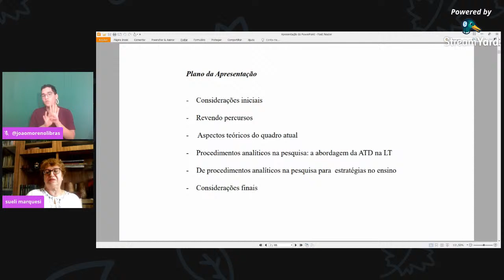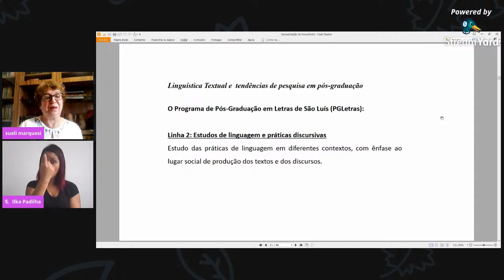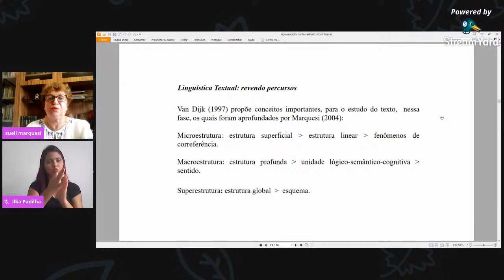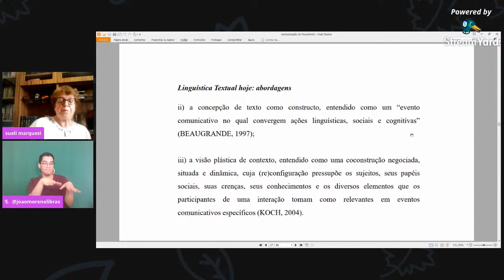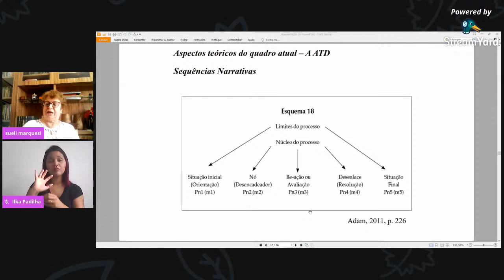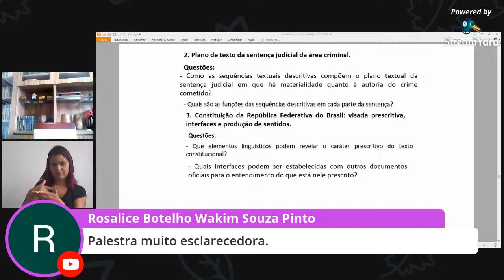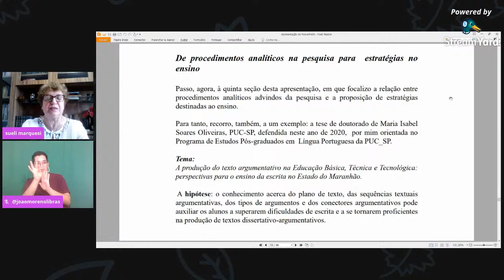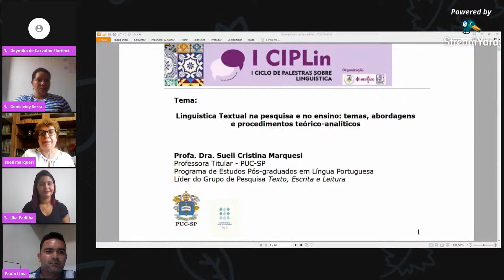I CIPLin - Palestra VII - Linguística textual na pesquisa e no ensino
O I Ciclo de Palestras sobre Linguística (I CiPLin) é um evento idealizado pelos Programas de Pós-Graduação em Letras - PGLetras (São Luís) e PGLB (Bacabal) – da Universidade Federal do Maranhão - UFMA, que se dará durante os meses de novembro e dezembro de 2020.

Neste sexto vídeo, apresentamos a Palestra VII - "LINGUÍSTICA TEXTUAL NA PESQUISA E NO ENSINO: temas, abordagens e procedimentos teóricos-analíticos", com a Profa. Dra. Sueli Cristina Marquesi (PUC-SP).

A palestra foi mediada pelo Prof. Dr. Paulo da Silva Lima e pelas mestrandas Genicleidy Serra (PGLetras-UFMA) e Deymika Florêncio (PGLB-UFMA), e contou com os intérpretes Ilka Padilha e João Moreno.